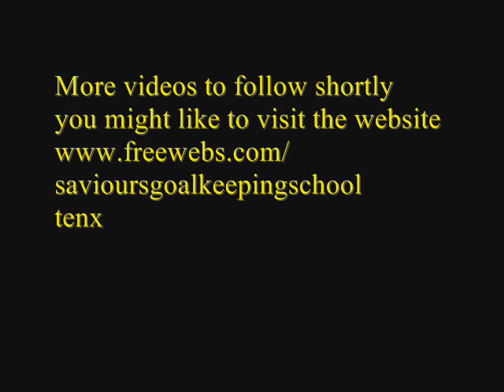Saviour Darmanin - Winter Sessions 2007/2008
Snapshots during a goal keeping session by Saviour Darmanin